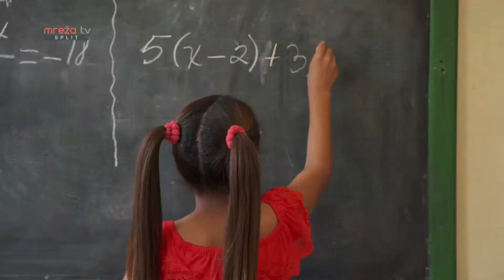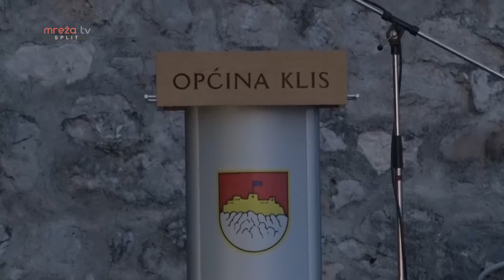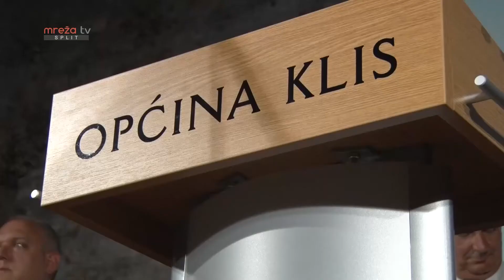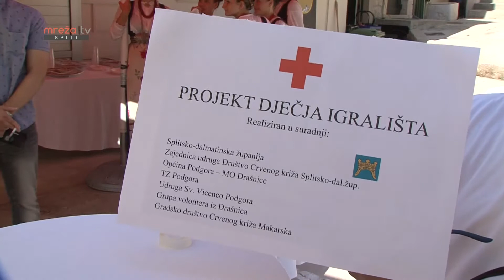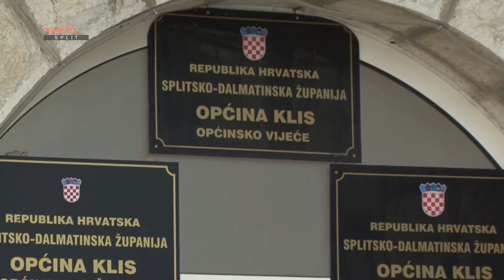DALMATINSKA PANORAMA 16.08.2020.